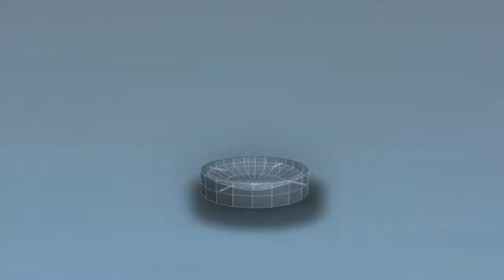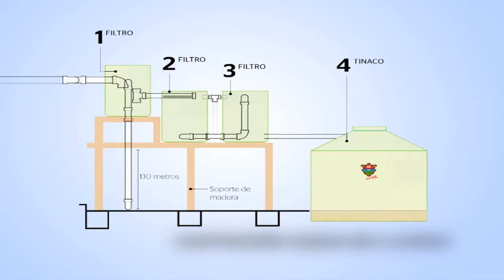Noticiero Avances 22 de octubre de 2014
Nacionales
• Supervisión de obras en la zona 6 por el Vice Alcalde Ricardo Quiñónez.
• El Alcalde capitalino Alvaro Arzú se refiere a la excelente comunicación que existe entre la Municipalidad de Guatemala y los vecinos, gracias al trabajo de las Alcaldías Auxiliares.
• La Municipalidad de Guatemala impulsa programa de concientización de desechos de mascotas en Pasos y Pedales.

Internacionales
• Critican a la Ministra de Salud belga por su obesidad.

Avances tecnológicos
• Conozca el paraguas invisible.